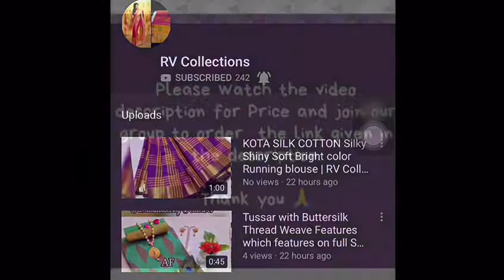Nicely Stitched top with dupatta | RV Collections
All sale price  Rs. 1000+Shipping Bt

Jamdani Sarees,
bridal sarees,
kuppadam sarees,
uppada sarees,
chiffon sarees,
chettinad sarees,
Wedding sarees,
Party wear sarees,
Banarasi sarees,
Bangalore silk sarees,
Linen Sarees,
Ikkat sarees,
Two tone sarees,
Hadloom sarees,
Organza sarees,
Organsa sarees,
half sarees,
Rayon Kurtis,
Bandhani Sarees,
saris,
Daily wear sarees,
Blouse designs,
Bridal sarees,
Marriage collections,
latest sarees,